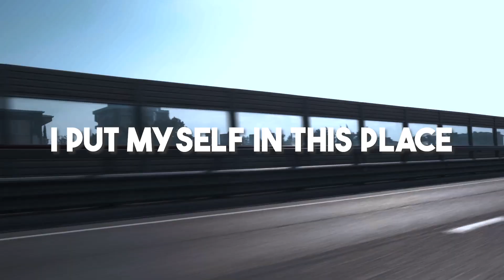Herman - Regular (Official Lyrics)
prod. theskybeats, TKD

Lyrics:

I'm doing this on the Regular, Going to Turks
I'm with my girl and she know what i'm worth, I'm buying her pearls
and we traveling earth, yeah you live and you learn
new hotel I reserve, that ain't my girl so I curve
what I said would happen it occured, I put myself in this place
New car, skrr skrr I race, ain't gon change you know we just accelerate
Becoming great, never hate, being independent that's what I embrace
Get away, I need some space, f*ck all the unnecessary hate

Wait, wait, wait, wait for a second
Nah, wait for a second, I am at hotel gotta check in
They look when I step in, you put in no work so what you expecting?
Money Collecting, I just got a check in

And I feel lit okay, jump and I spit on the mic okay
Want my family wealthy and rich okay, taking over the game yeah I confiscate
I just got on yeah, I'm far from done yeah

HammerMusic 2023
Herman Independent